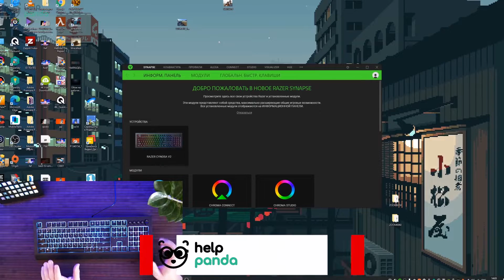Топ бюджетных игровых клавиатур. ОБЗОР до 3000р.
Бюджетные клавиатуры по некоторым параметрам и долговечности часто оказываются лучше более дорогих моделей. Так зачем платить больше, если в ценовом сегменте до 3000 руб. есть вполне себе достойные устройства! В данном видео вы найдете список наиболее востребованных марок проводных, беспроводных, игровых и классических клавиатур. Чтобы деньги не были потрачены зря, для этого рейтинга мы детально рассмотрели отзывы об устройствах, их особенности, преимущества и недостатки.

00:00 Вступление
00:19 OKLICK 700G Dynasty Black
01:03 MSI Vigor GK20
02:23 Bloody B130
03:18 Redragon Skanda Pro
04:24 Razer Cynosa V2